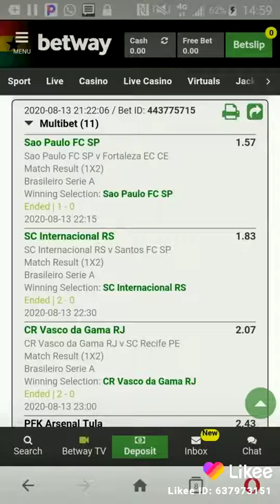Abdul Razak Ibrahim the legend